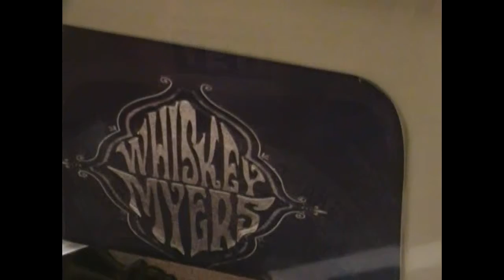Whiskey Myers Yeti Cooler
Guess what's in the Whiskey Myers cooler and win it!  Listen for the shakes for a clue.